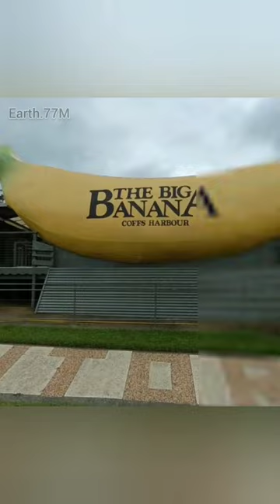I found big banana 🍌😱